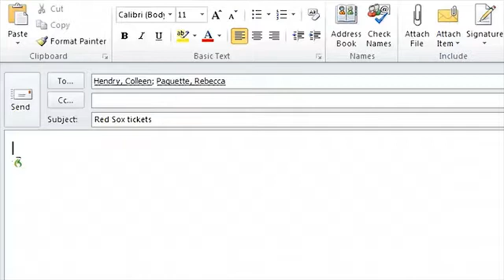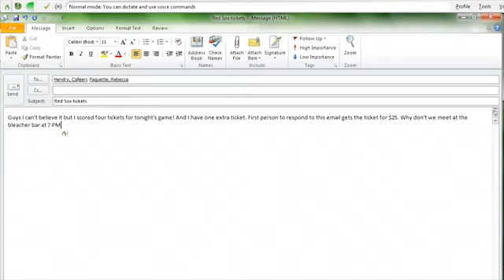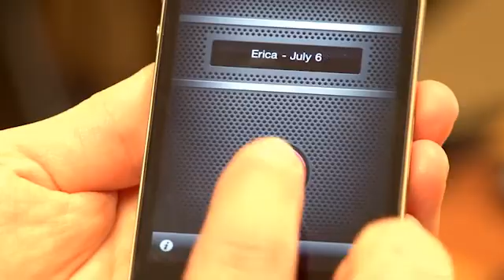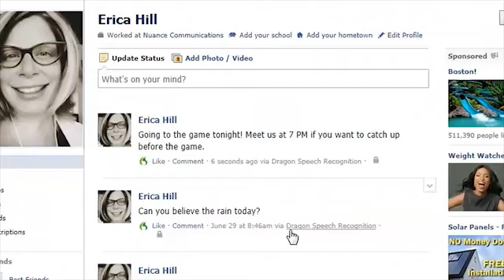Dragon 12 Speech Recognition Demonstration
Nuance have released the latest range of speech recognition software : Dragon NaturallySpeaking V12.  to view the complete range of speech to text software by Dragon as well as microphones, digital voice recorders and headsets recommended for use with Dragon 12